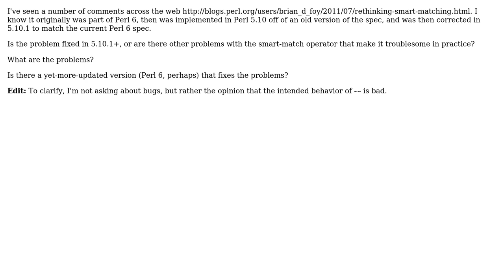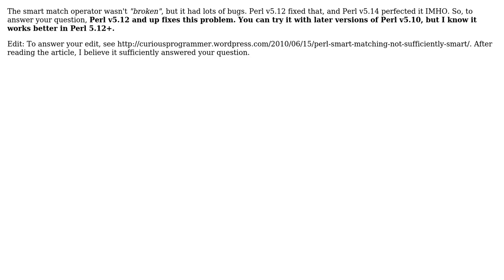Software Engineering: Why is Perl 5's smart-match operator considered broken? (2 Solutions!!)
Software Engineering: Why is Perl 5's smart-match operator considered broken?

With thanks & praise to God, and with thanks to the many people who have made this project possible! | Content (except music & images) licensed under CC BY-SA | Music | Images & others | With thanks to user tchrist user Sean McMillan user Jonathan Cast user Dynamic and the Stack Exchange Network Trademarks are property of their respective owners. You are responsible for your own actions.